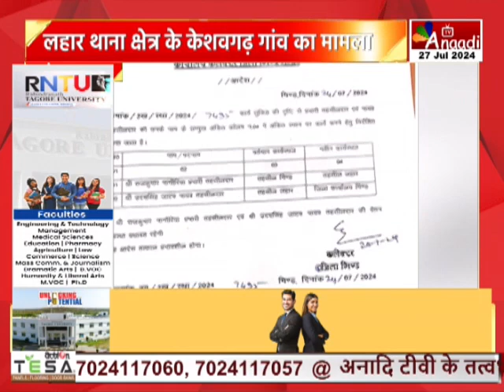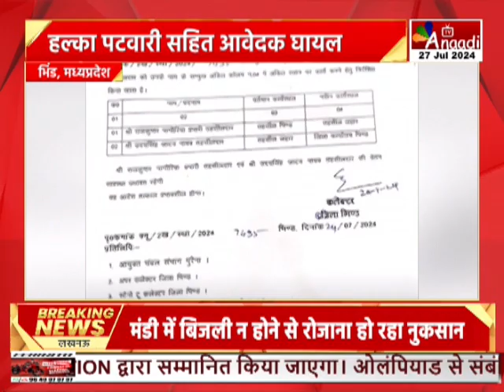Bhind : सीमांकन करने गई राजस्व टीम पर हमला, हल्का पटवारी सहित आवेदक घायल || Anaadi Tv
भिंड में सीमांकन के दौरान दो पक्षों में जमकर लाठी डंडे चले... एक पक्ष ने राजस्व विभाग के पटवारी राजकुमार तोमर सहित ग्रामीणों के साथ मारपीट की... जिसमें पटवारी सहित आवेदक घायल हो गया... घटना के बाद पीड़ित पक्ष और प्रशासन की टीम ने थाने पहुंच कर मामला दर्ज कराया... मामला लहार थाना क्षेत्र के केशवगढ़ गांव का है... जहां में मुकेश सिंह के खेत का सीमांकन करने आरआई पटवारी सहित राजस्व की टीम पहुंची थी... वही पटवारी ने विरोधी पक्ष को समझईश भी दी... कि, अभी केवल सर्वे नंबर की नपाई हो रही है... सीमांकन के बाद अगर आपको विरोध हो तो आपत्ती दर्जी कर सकते हैं... लेकिन विरोधी पक्ष नहीं माना और मारपीट की...

AIRTEL - 379